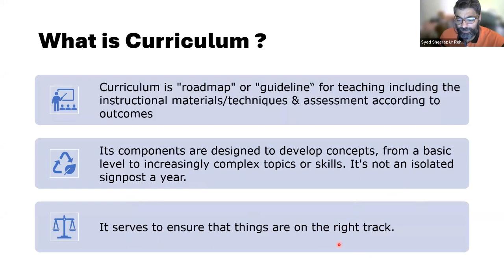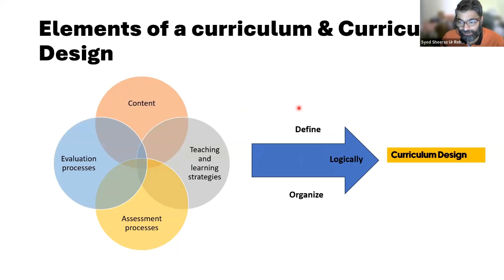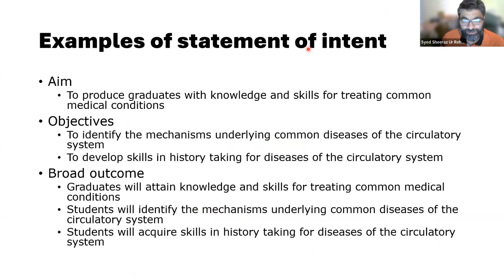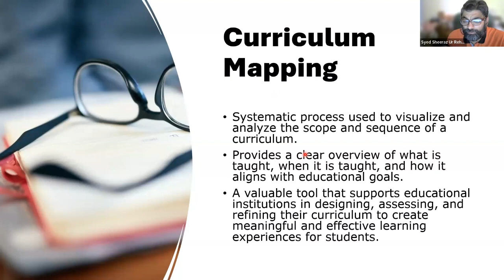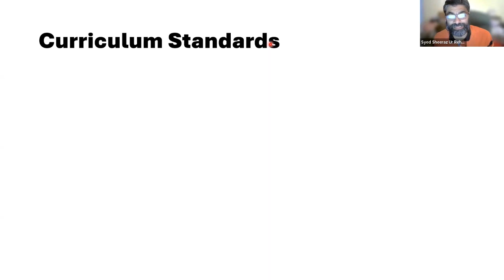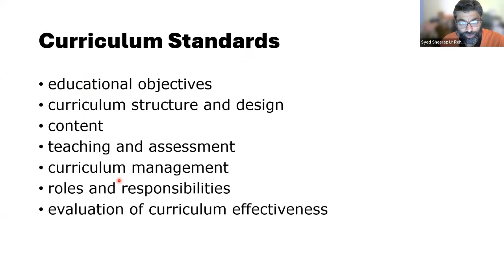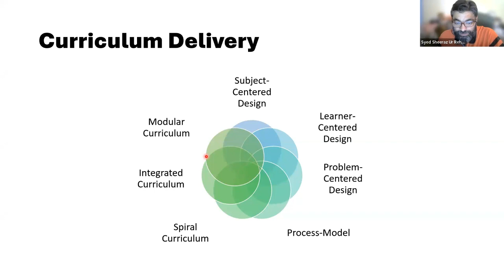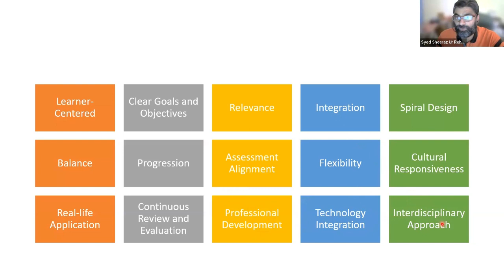Lec 13 - Curricular Designs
Prof. Sheeraz delves deeper into the world of curriculum and discusses curricular designs.